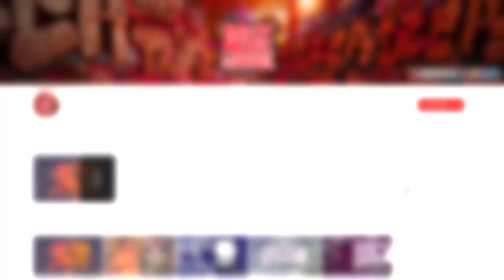Break Dj Kone Mark Of The Unnamed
Old but gold. Break Dj Kone - Mark Of The Unnamed.

✔ Have no ads in this live stream, so let donate to help it stay longer & forever:
✔ N E X T - U P
✗ IBE 2018 All Battles All Mixtape
✗ Hypest & Dopest Bboy Mixtape 2018 for Training, Cypher & Battle:
✗ Amazing breakdance music mixtape by best dj around the world:
BBOY MUSIC CHANNEL for a unique and diverse taste of breakdance / bboy music! .We bring the best bboy news & mixtape for your bboy training session. So you're not only find the latest bboy songs & mixtapes, but also inspiration and motivaton for your bboying here.
If you like what you’ve heard, please support the our artist and show your feedback by commenting and sharing.